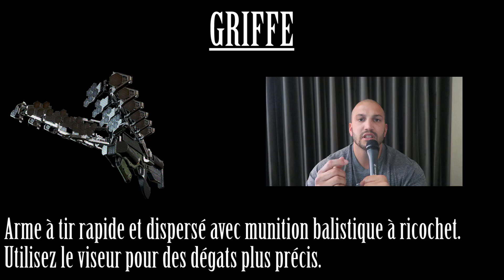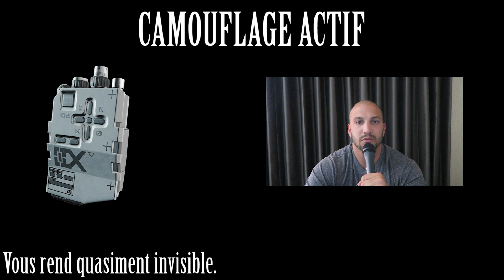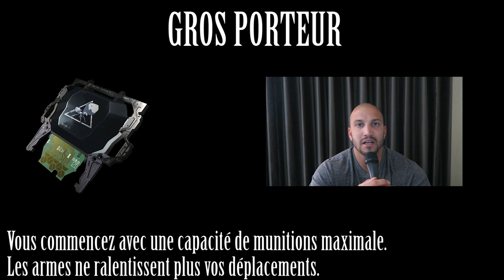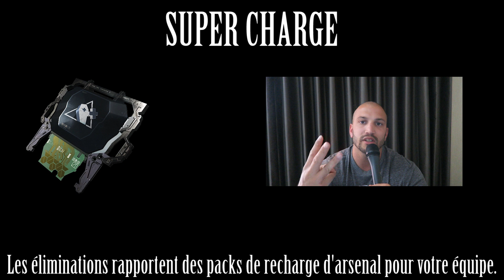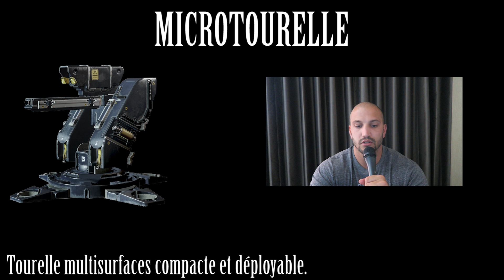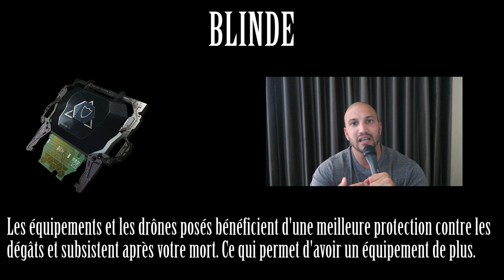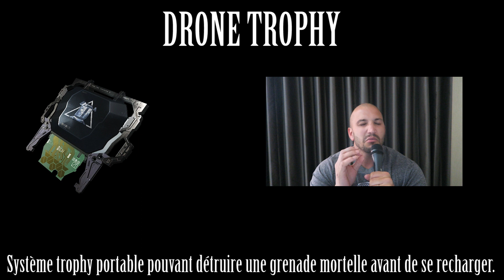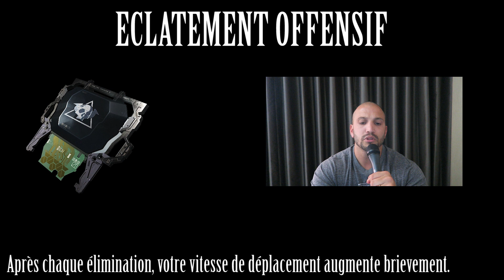Les spécialistes d'INFINITE WARFARE!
Première vidéo d'une série que je vous ai préparé afin de vous donner un maximum d'information sur Infinite Warfare.

J'espère qu'elle vous plaira et que vous allez passer un bon moment en ma compagnie. Si c'est le cas n'oubliez pas le petit like qui fait plaisir.